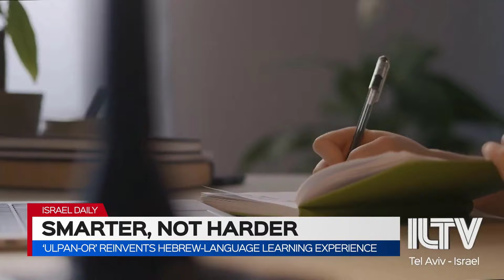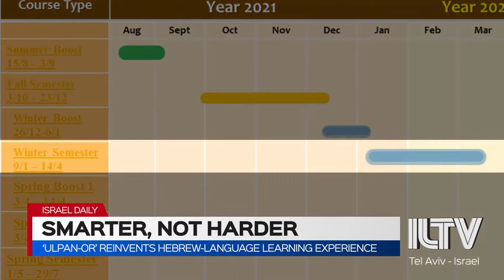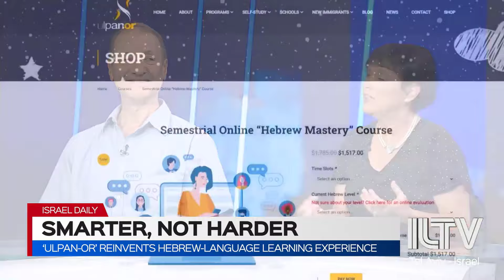Hebrew corner 10 : Hebrew Mastery Courses - learn smarter, not harder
We have an announcement to make.

We are proud to invite you to take part in the revolution Ulpan-Or is doing in the field of Hebrew teaching, as featured at our good friends @IsraelEnglishNews broadcast.

Hear from Ulpan-Or's CEOs and co-founders - Orly and Yoel Ganor - as they explain the Hebrew learning revelation which is Ulpan-Or's "Hebrew Mastery" Courses.

In their latest "Hebrew Corner", Orly and Yoel talk about the following:

☑ What Ulpan-Or's "Hebrew Mastery" courses are all about

☑ How "Hebrew Mastery" courses differ from all other Hebrew courses out there (including our own)

☑ And lastly, how can you benefit right now from making "Learning Hebrew" your New Jewish Year resolution